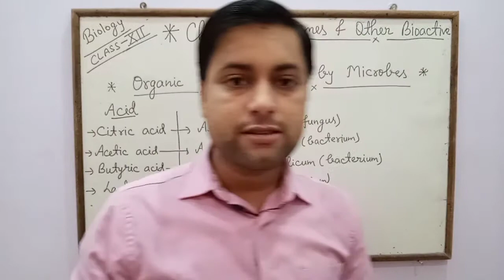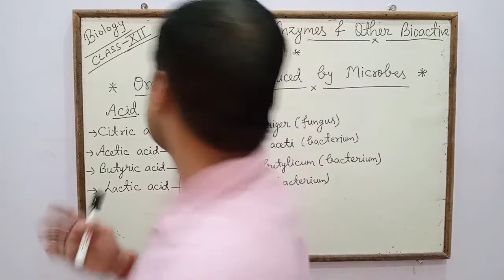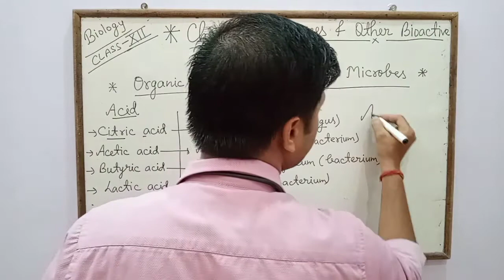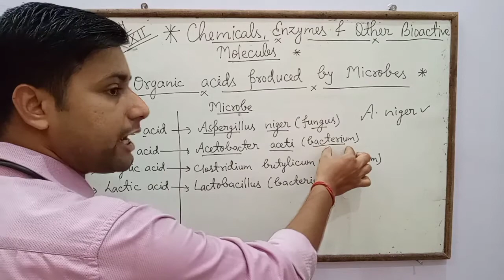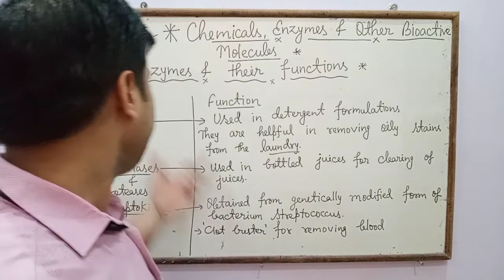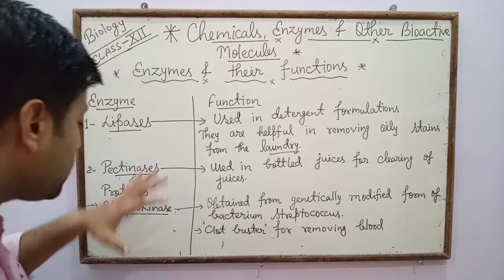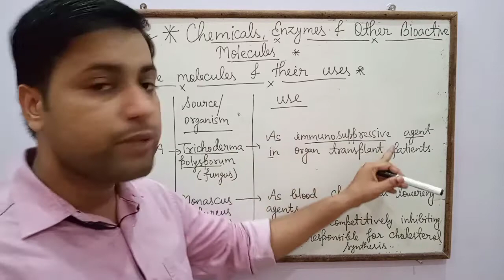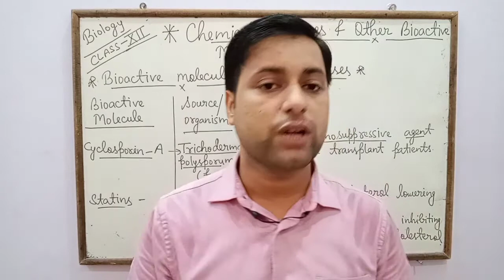Class-12| Biology | Microbes in Enzymes, Chemicals & Bioactive molecules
Microbes in Enzymes, Chemicals & Bioactive Molecules